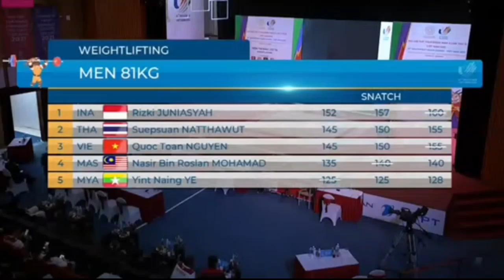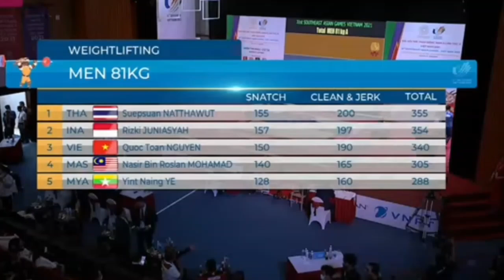Kereeen Rizki Juniansyah lawan senior Thailand ‼️ Beda cuman 1 Kg Angkatan🔥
Angkat Besi Kelas 81 Kg Sea Games ke 31 Hanoi Vietnam Tahun 2022